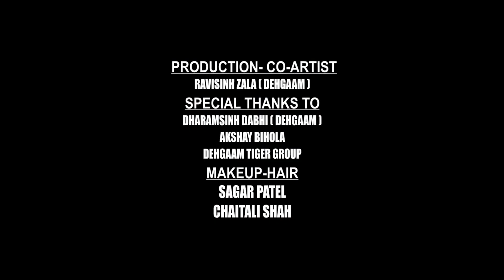Hansha Bharwad | Rupiye Thi Dikri Ne Na Tolsho | HD Video | Latest Gujarati Song 2020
PRODUCER : VISHNU MUNDHVA
MO.8000002290

❖ " Hansha Bharwad . Rupiye Thi Dikri Ne Na Tolsho . S S DIGITAL "

♫ Song : Rupiye Thi Dikri Ne Na Tolsho
♫ Singer : Hansha Bharwad
♫ Lyrics : Ramesh Vachiya - Bharwad, Yash Barot
♫ Artist :Mahesh Lakdiya, Urmila Solanki, Krishna Shukla
♫ Co-producer : Monty Mundhva
♫ Video By : Vikram Panchal & Team
♫ Video Concept : Vishnu mundhva
♫ Recording : Studio S.S
♫ LABEL : S S DIGITAL

❖ જય દ્વારકાધીશ જય શ્યામળશા શેઠ
માલધારી સમાજ માં દિકરી ના જે રૂપિયા ની લેતી-દેતી થઈ રહી છે, માલધારી સમાજ માં જાગૃતિ લાવવા માટે
ગીત ને જોઈ ને માલધારી સમાજ માં જાગૃતિ લાવવા માટે મારી સમાજ ને વિનંતી છે🙏🏻 કે આ ગીત ને વધુ માં વધુ સમાજ ના છેડે બધા લોકો ને મોકલો અને આ ગીત થી મારી માલધારી સમાજ પ્રેરિત થઇ ને એમના જીવન માં
ઉતારી ને આ લેતી-દેતી બંદ કરે,🙏🏻
અમારી ટિમ એ દીકરી ની વેદના વાળું ગીત તમારી સમક્ષ લાવી રહ્યા છી જેમાં સ્વર આપ્યો છે માલધારી સમાજ ના લોકલાડીલાદીકરી એવા બેન શ્રી હંસા બેન ભરવાડ નું ગીત"રૂપિયે થી દીકરી ને ના તોલસો"

... JAY SHYAMADSHA SHETH ... compose :- Vishnu Mundhva competed by Vishnu Munhdva